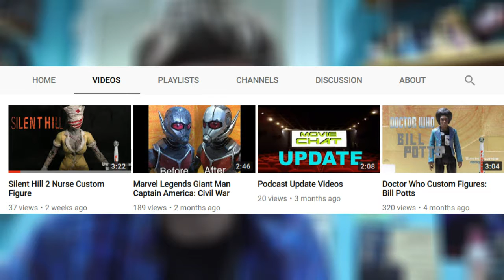Let's Talk - An update about my future and schedule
Let's talk about the future of this channel, and what's to come.